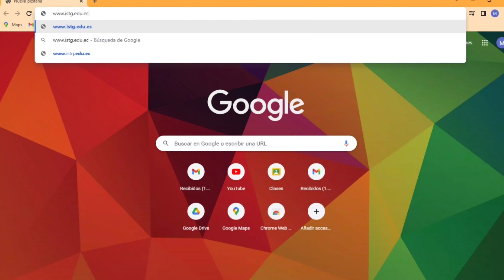Tutorial para realizar la Evaluación Docente Ciclo 1 - 2022